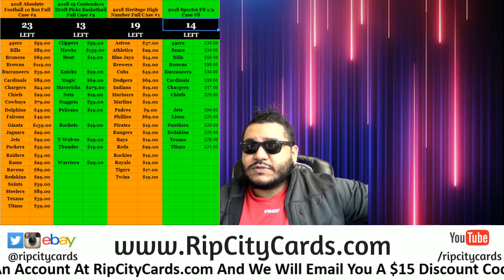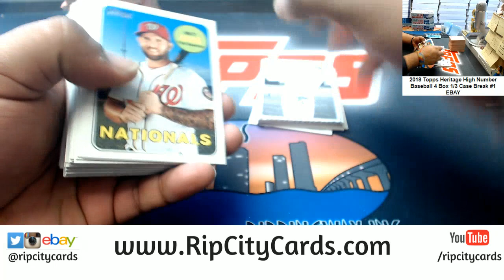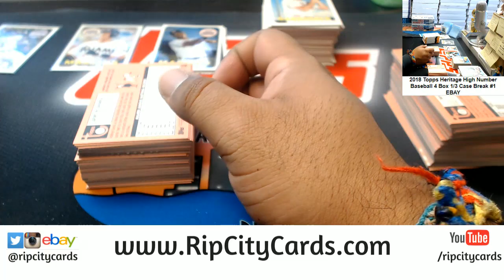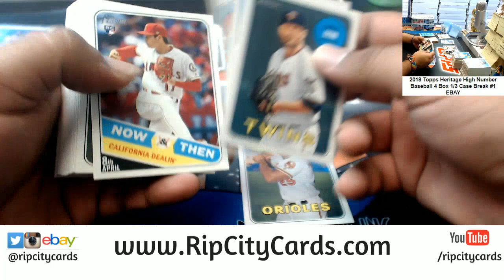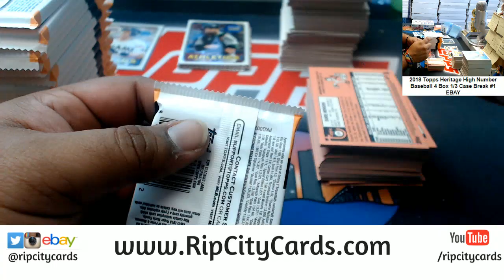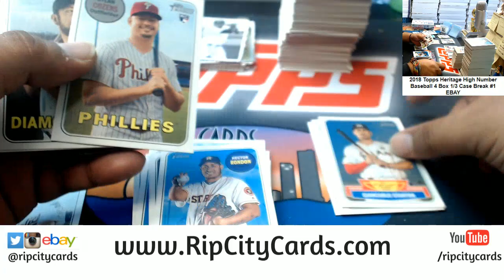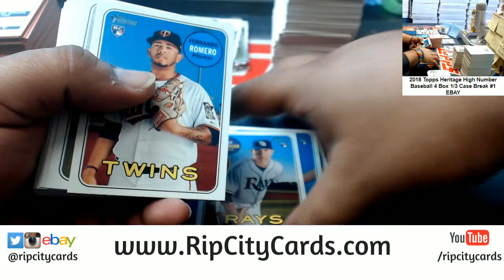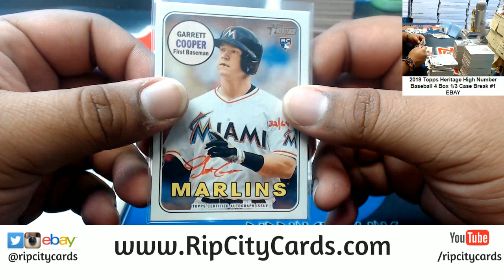2018 Topps Heritage High Number Baseball 4 Box #1 EBAY